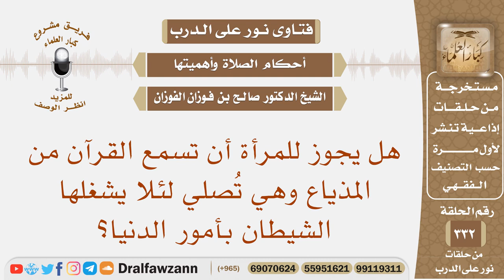هل يجوز للمرأة أن تسمع القرآن من المذياع وهي تصلي لئلا يشغلها الشيطان؟ الشيخ صالح بن فوزان الفوزان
نص السؤال: هل يجوز للمرأة أن تسمع القرآن من المذياع وهي تُصلي لئلا يشغلها الشيطان بأمور الدنيا؟
السيرة الذاتية :
للاشتراك في قناة الشيخ صالح الفوزان

رئيس الفريق
لمشروع كبار العلماء